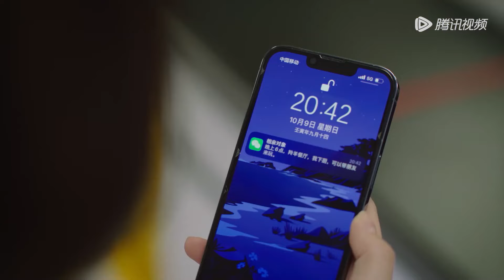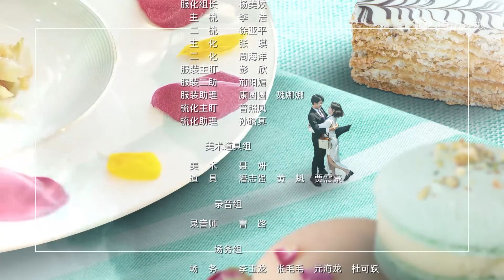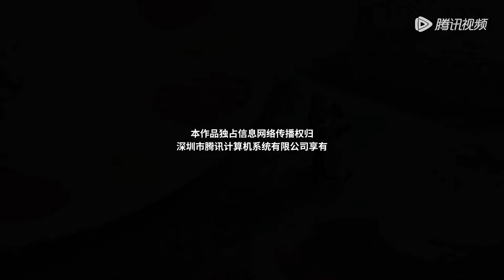EP07 | Deep in the role. He asks Xie for dinner but is rejected |[Let's Date, Professor Xie 爱情，开袋即食]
【Synopsis】When the top chef Ling Yang who shouldered the responsibility of "Pickled Mustard Greens Family" met a biological professor Xie Yufei who had been single since born on a blind date, he thought it was not merely a farce, but they were bound by fate, becoming a beloved "contract couple" who were entangled with each other by "money".
【Starring】Kiki, Harry Zhang, YixuanDuan, He Yichen